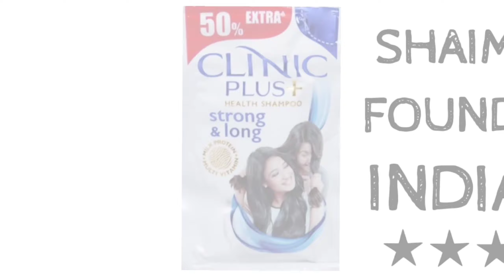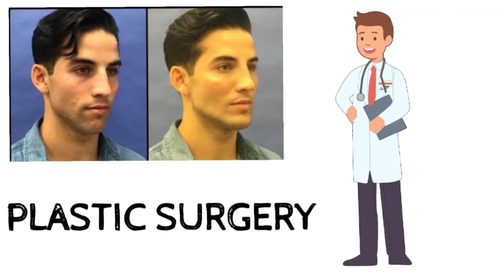ऐसे 8 FACT सुनकर होश उड़‌ जायंगे | Ese 8 Fact Sunkar Hosh Udd Jaaynge